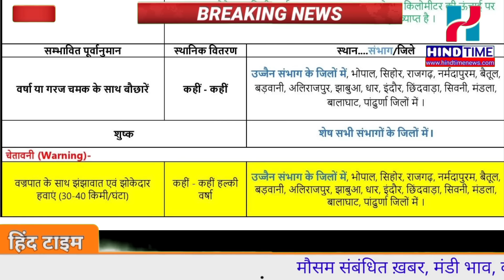27 से 30 अप्रैल 2024 मौसम समाचार | Weather update news | Mausam ki jaankari | Mausam vibhag samachar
27 से 30 अप्रैल 2024 मौसम समाचार | Weather update news | Mausam ki jaankari | Mausam vibhag samachar

mausam news
mausam vibhag news
mausam news today
rain sounds for sleeping
rain sounds
rain rain go away
rain news today live tamil
rainbow friends
weather update
weather today
weather channel
weather update today
rain news today live
rainy days
mausam ki jankari uttar pradesh  rajasthan ka Mausam

Regards
Hind Time